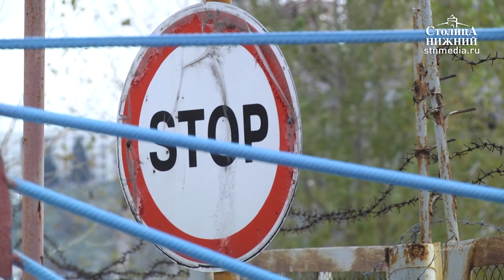Главный архитектор Виктор Быков предлагает сохранить погрузочные краны в нижегородском порту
В нижегородском порту уничтожен один из трех погрузочных кранов. Поскольку на предприятии введена процедура банкротства, всё имеющееся имущество порта должно быть продано. В том числе и краны, которые попросту распиливают и продают на металлолом. Главный архитектор Нижнего Новгорода уверен, что оставшиеся инженерные конструкции могут стать отличным символом города. Корреспондент «Столицы Нижний» разобрался с историческим значением данной территории и тем, как эти краны могут быть использованы.